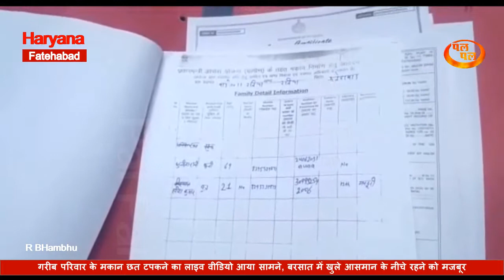गरीब परिवार के मकान छत टपकने का लाइव वीडियो आया सामने, बरसात में खुले आसमान के नीचे रहने को मजबूर